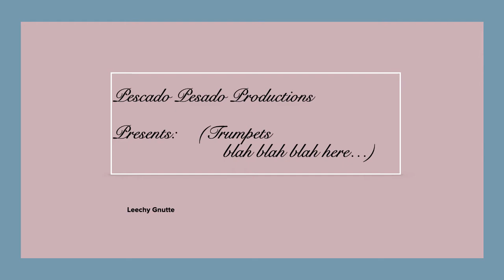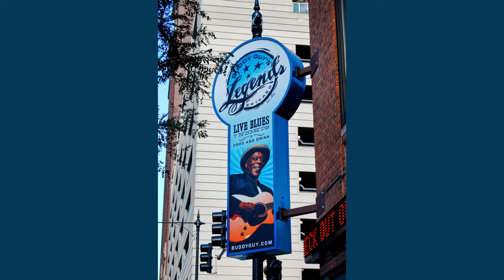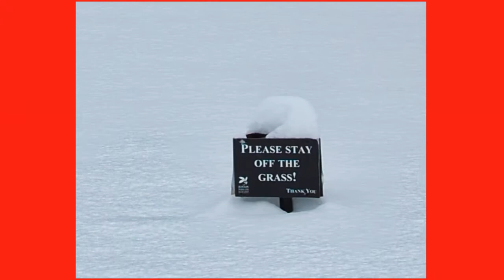2020 No 68:/Remix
NEW! REMIX! Improved! blah blah blah. same tune and dedicated to my SWEET SWEET BABY Riffonia Letticia
(still not Riffy pictured...)